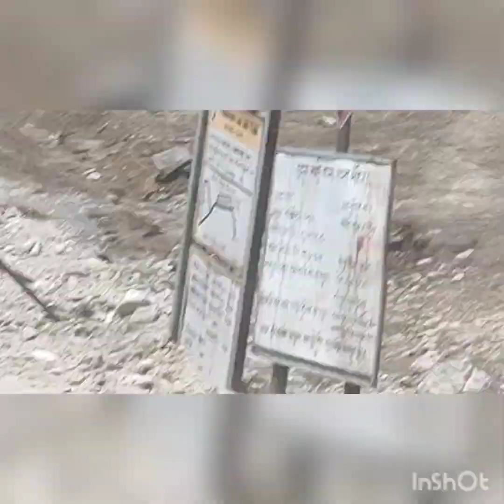East Sikkim & Education Tour